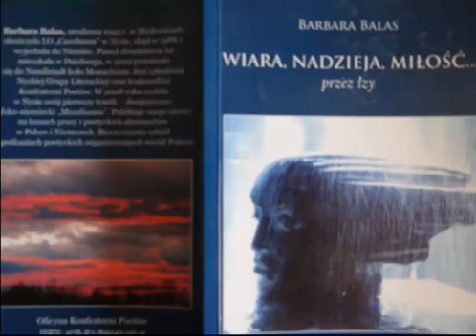Barbara Balas "Zielona stuła" Czyta: Bogdan Dmowski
Foto: fotogalerie.pl
Foto: pol-cafe.de
Foto: tapeciarnia.pl
Foto: prof. Marian Molenda
"Wiara,Nadzieja,Miłość...przez łzy" Wydawnictwo: Oficyna Konfraterni Poetów Kraków 2011
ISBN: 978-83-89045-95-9